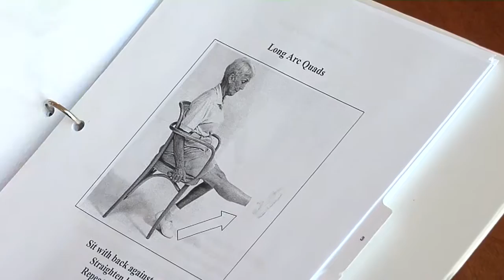HealthBreak: Joint Adventures Program